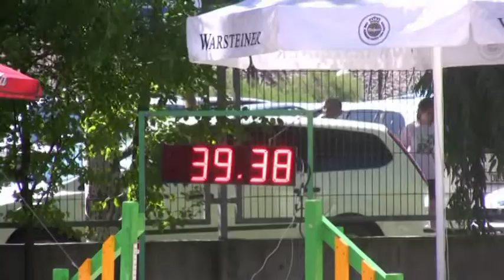ASIA y José Luis en WELPE.mpg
Participación de Asia en las Pruebas WELPE -RSCE del 18 y 19 de Junio de 2011.